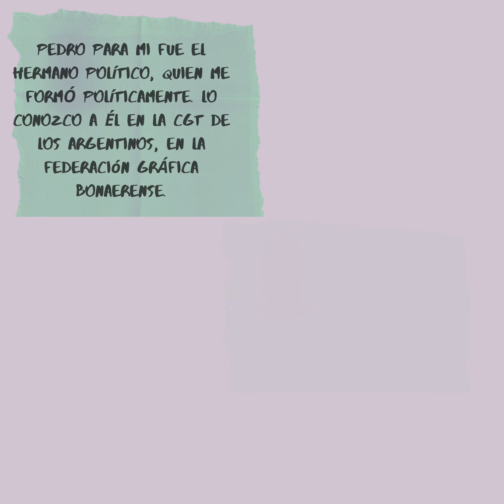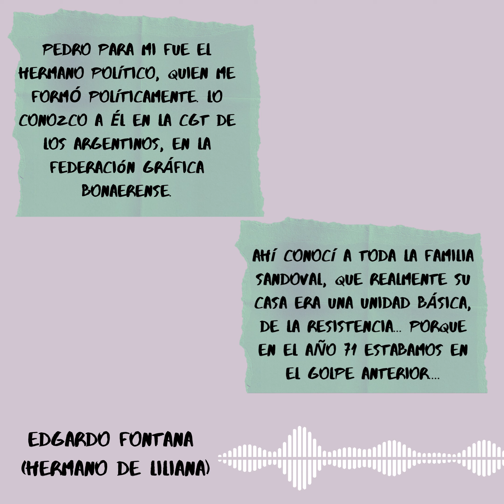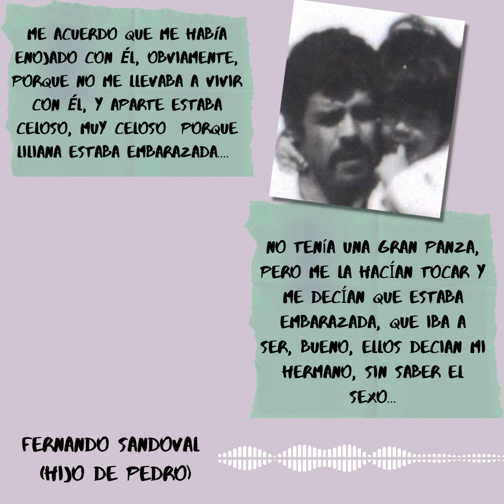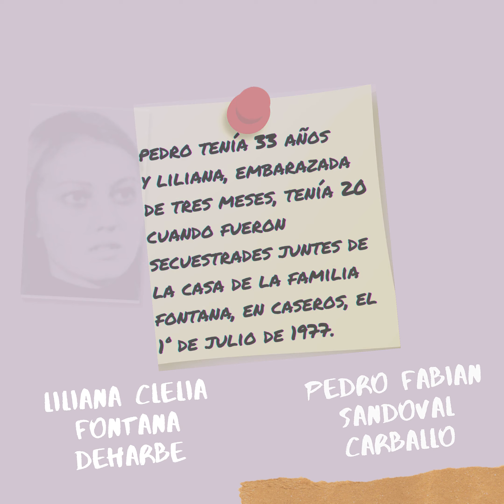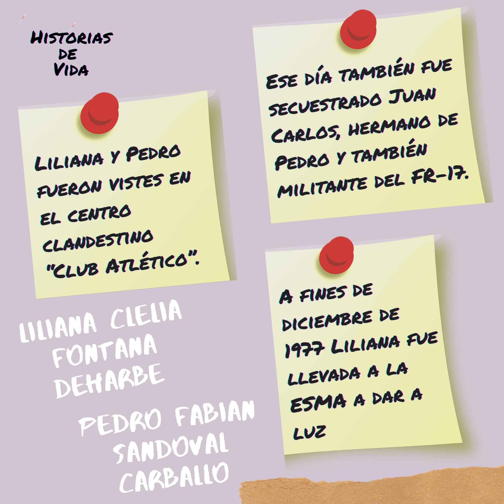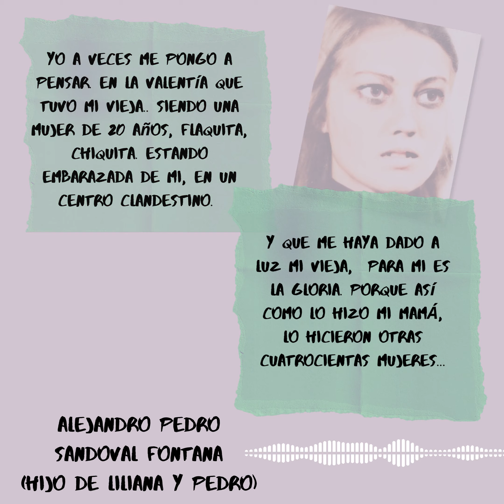HISTORIAS DE VIDA - Liliana Clelia FONTANA - Pedro Fabián SANDOVAL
Liliana Clelia FONTANA DEHARBE - Pedro Fabián SANDOVAL CARBALLO
Secuestradxs el 1° de julio de 1977

Fotos: Familias Fontana y Sandoval.
Testimonios: Edgardo Fontana (Juicio ABO1), Fernando Sandoval (Juicio ABO 3), Silvia Fontana (Archivo Historias de Vida), Alejandro Pedro Sandoval (TV Publica)

SOBRE EL PROYECTO “HISTORIAS DE VIDA”

Las Historias de Vida de aquellas personas que, hasta hoy sabemos, fueron secuestradas en el CCDTyE “Club Atlético” y permanecen desaparecidas, son producto de un trabajo permanente de investigación y recopilación de datos, fotos, recuerdos y documentos compartidos por familiares, amigxs y compañerxs de estudio y militancia.

Creemos necesario reconstruir colectivamente todas las historias posibles de aquellxs a los que el Terrorismo de Estado les quitó no sólo la voz sino también la vida. Sus gustos, sus elecciones, los lugares de pertenencia y los proyectos colectivos. Recuperar estas historias es también una forma de sanar las heridas de toda una sociedad atravesada por miles de desapariciones forzadas.

Las Historias de Vida se publican periódicamente en nuestro Facebook (memoriaexatletico) y están subidas a nuestro blog (memoriaexatletico.blogspot.com), para seguir diciéndole ¡¡PRESENTE!!! a todxs lxs compañerxs.

Si sos familiar, amigx, compañerx, o conociste a algún/a detenidx-desaparecidx del “Club Atlético”, y querés aportar testimonio/fotos/documentos para el archivo de Historias de Vida, contactate con nosotrxs a: